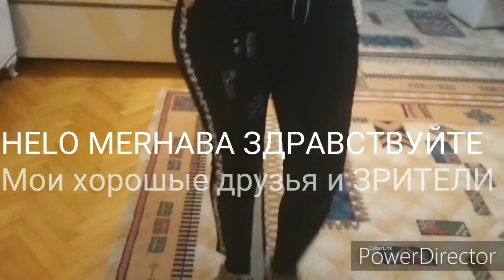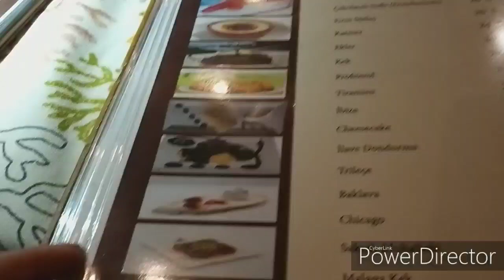Стамбул Бывший муж Дочери Рядом всегда Помогает возит Маму на машине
Мне 49 я люблю  Стамбул 💥гуляю по разных местах  Босфор и Рестораны хочу  много увидеть  узнать💥изучить е эту  страну 💥и дочьки Бывший парень  всегда рядом